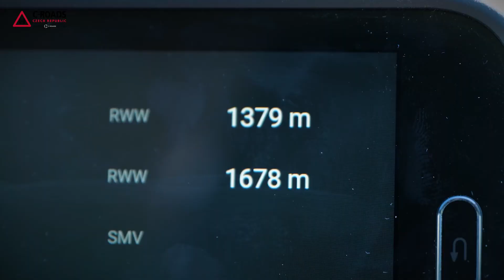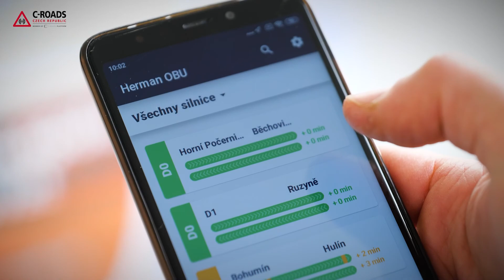C-Roads Czech Republic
autor videa: T-Mobile Czech Republic a. s.